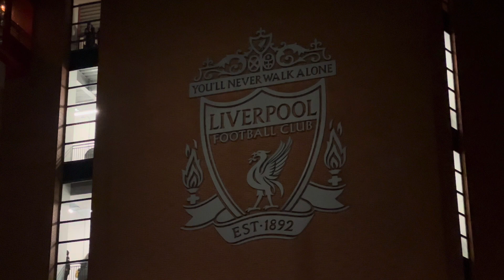Carabao Cup Semi Final Matchday Vlog | Liverpool Vs Fulham